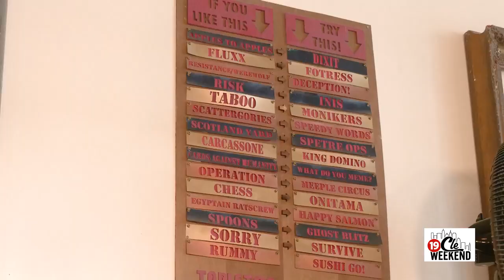Games, Food, Drinks... They Have it All at Tabletop Board Game Cafe